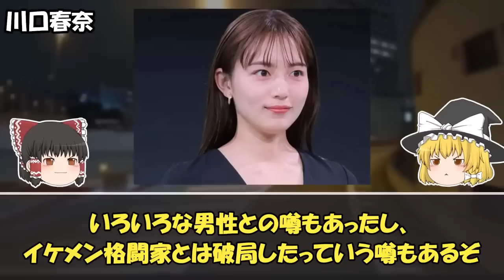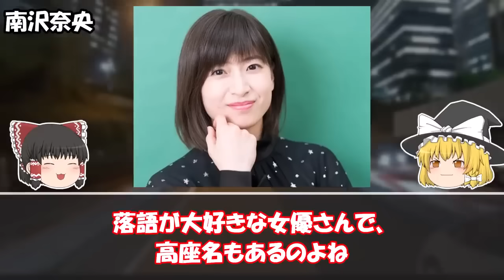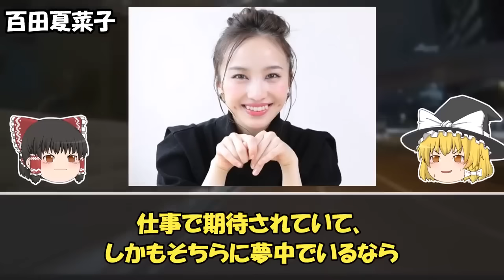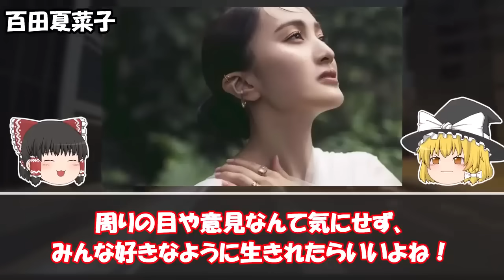【ゆっくり解説】衝撃の末路…男性経験がないと噂される芸能人10選